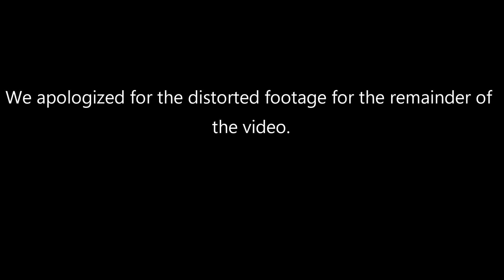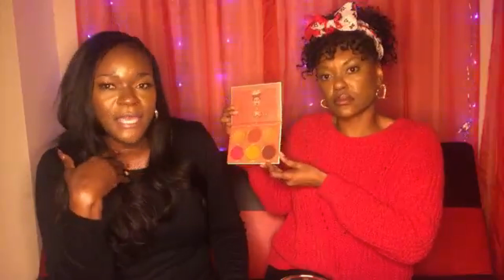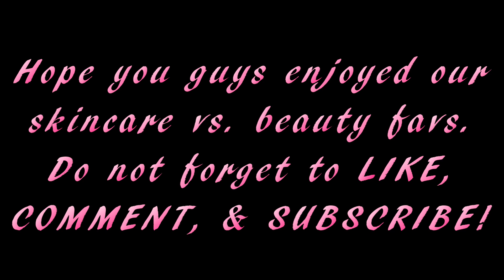Skincare VS Beauty Favs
This video will give tips on different skincare products to use for Normal/Oily and Hyperpigmentation! Also with some of our current beauty favs and brands!

Mary Kay Independent Sales Director - Kennethea S Wallace